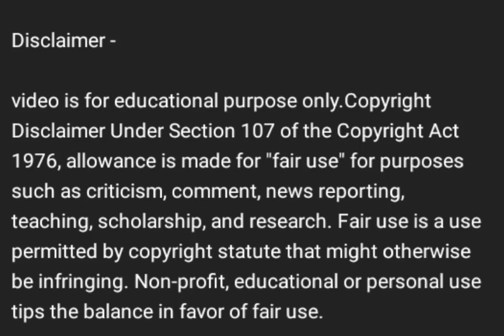Bangla Boys sad status video😭.